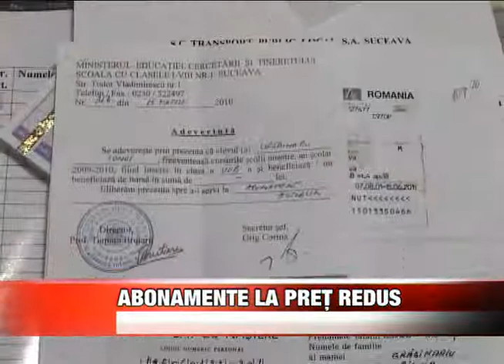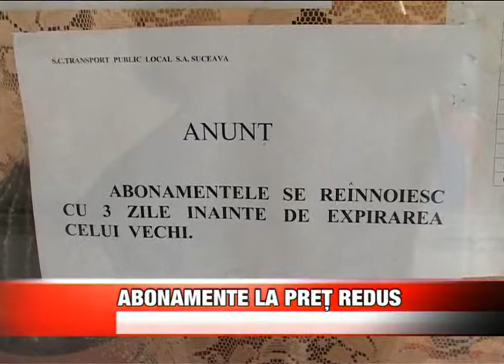Abonamente la pret redus.divx